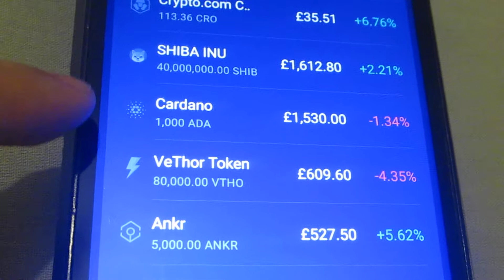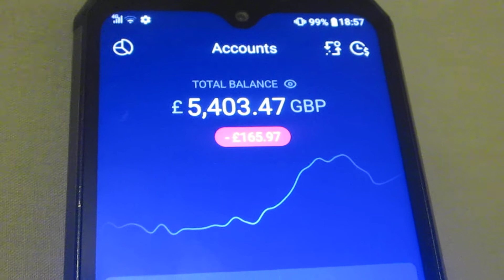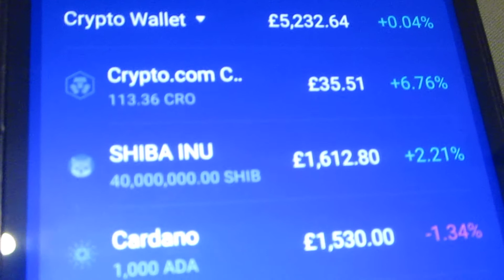My Crypto Investments - Etheream, Cardano, SHIBA and Many More!!